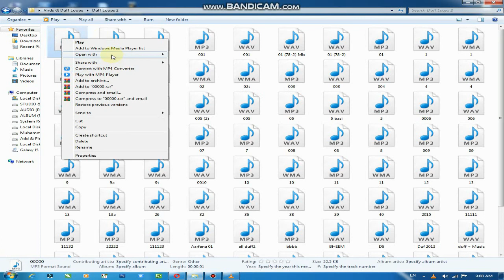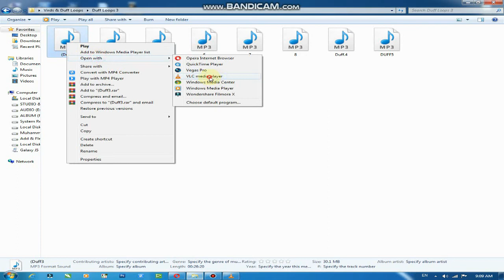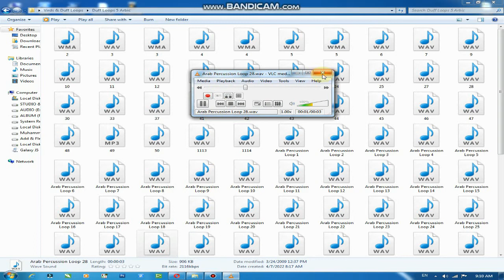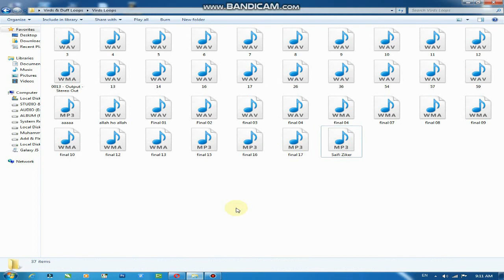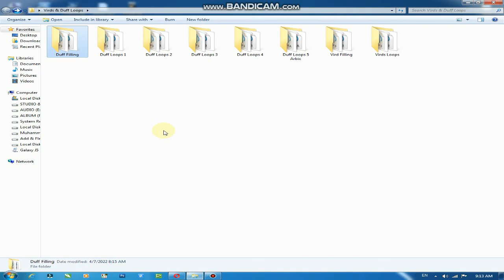get studio loops | best daw for beginners | Technical Arniazi